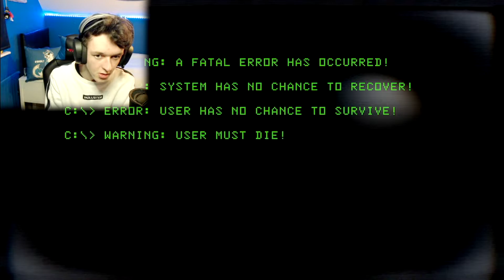The End Of The Road.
So... What is at the end of dead end road. Will it be the money I've wished for, or only more suffering...

Profile Pic ▶ Kari Kitsune
Profile Banner ▶ Me
Outro Music ▶ Breathe Carolina - Blackout [sped up]